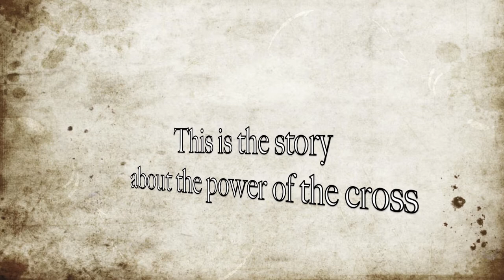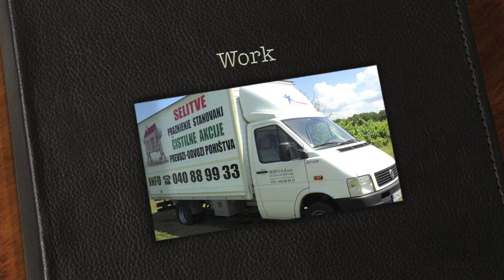Teen Challenge Slovenia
Amazing grace, unending love